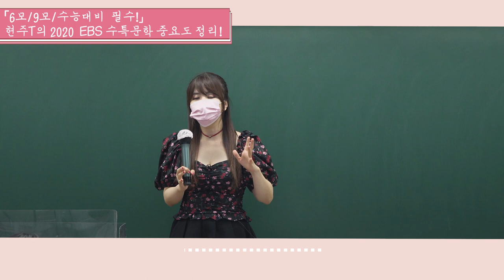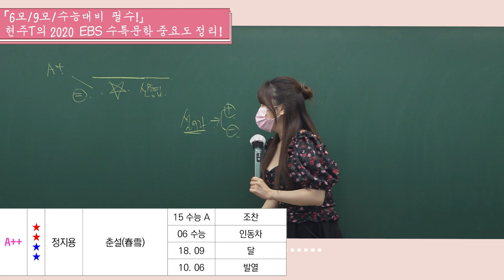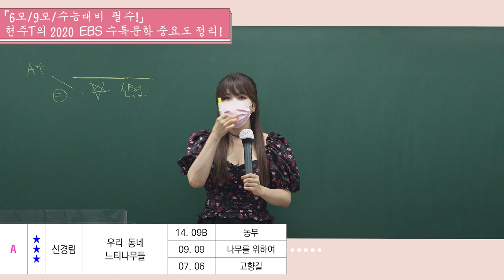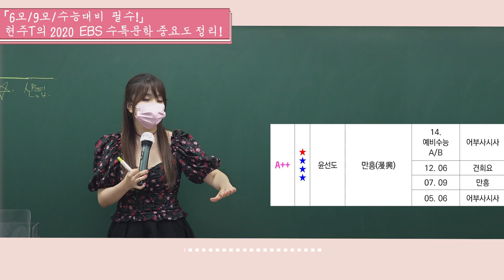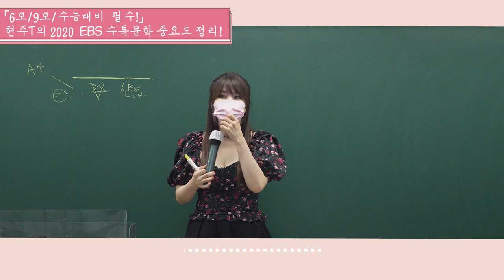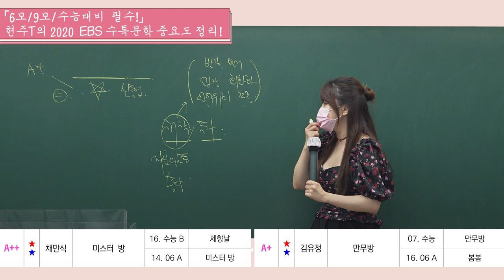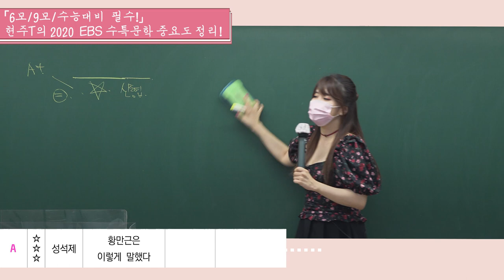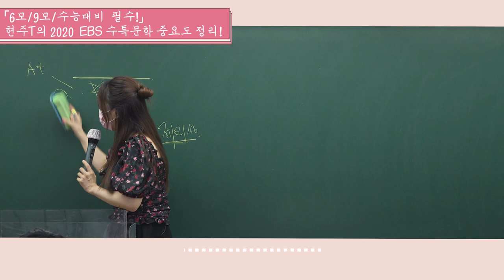[오르비 클래스] [2021 6모대비] 현주쌤의 EBS 수능특강 문학 중요도 정리!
작년에 이어 올해도 문학 중요도 파일 올립니다 ^^
어디까지나 중요한 순서이니 참고하시고,
중요한 순서대로 EBS 작품 전체 정리하세요 :)
파일은 여기에서 다운 받으실 수 있습니다 ^^

안녕하세요 수능국어강사 유현주입니다 ^^
오프라인 강의경력 12년차, 온라인 강의경력 8년차의
대치동 수능강사이고요.

대성마이맥, 스카이에듀, 비상에듀 등의 온라인 강의 경력과
대성학원, 시대인재 재수종합반 등에서 강의했고,
현재는 오르비클래스 주간지 학습관 국어영역 인강 강사이고,
메가스터디 러셀, 오르비학원에서 수업중입니다. ^^

저서로는 '2020 문법의 끝'이 있고,
6년째 ATOM 문법서 베스트셀러 1위 교재를 굳건히 지키고 있는데요.

이제, 제가 지금껏 대치동 현강에서만 오픈하던 강의와
또 무엇보다 교육을 통해 사회에 기여하고 싶다는 바람으로,
좋은 분들과 함께 좋은 컨텐츠들을 많이 만들어 보려 합니다. :)

고민이 있으신 분들은
카카오톡 플러스ID @유현주국어,
유투브 댓글 등으로 많이 많이 주저하지 말고 남겨주세요 ^^

선생님이 꼭 돕고 싶습니다. 같이 힘내봅시다 ^^*